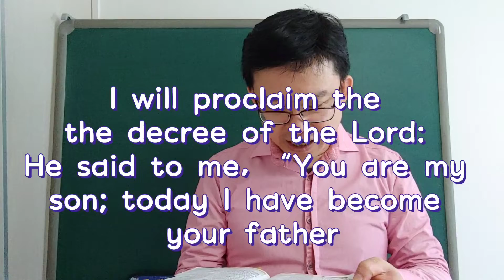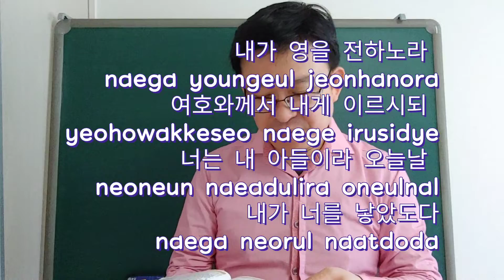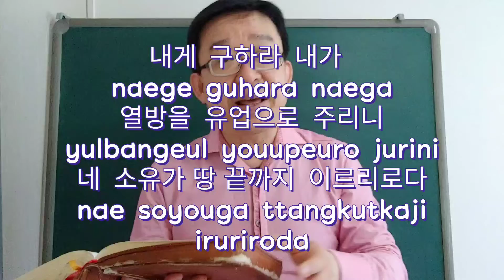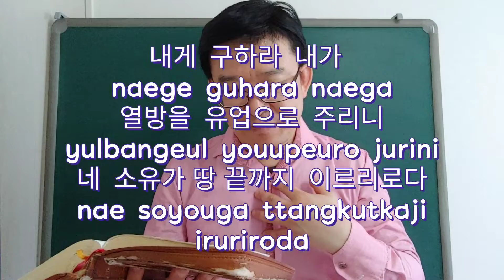Korean Bible Reading - Psalms 2:7-8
In this class we will learn Korean Bible Reading.